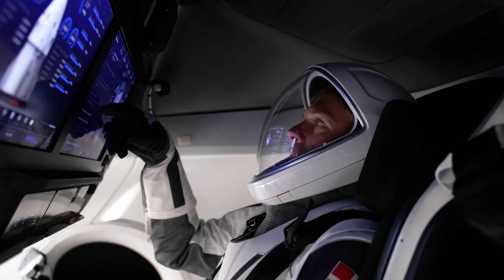NASA's SpaceX Crew-7 Mission to the Space Station (Official Trailer)